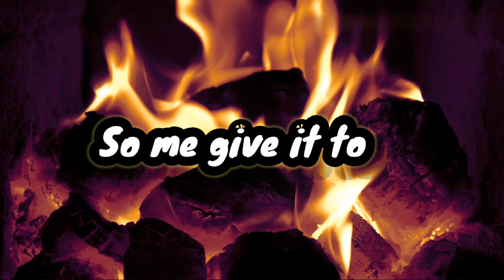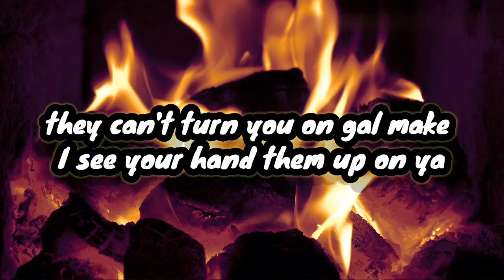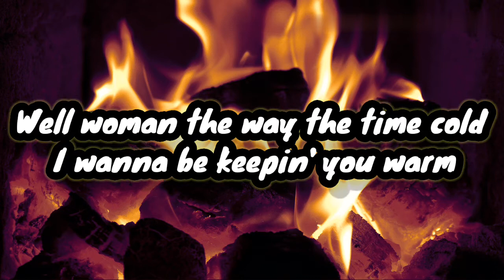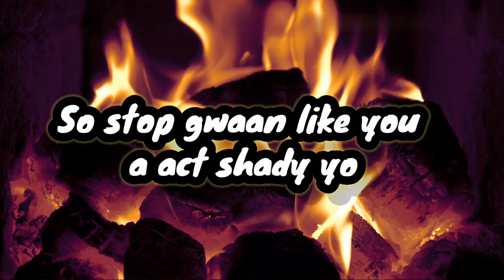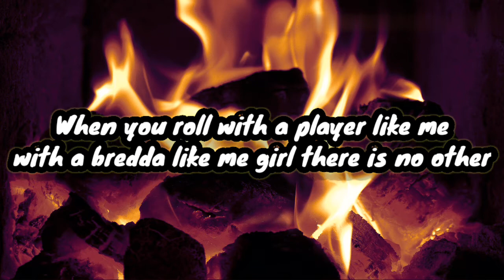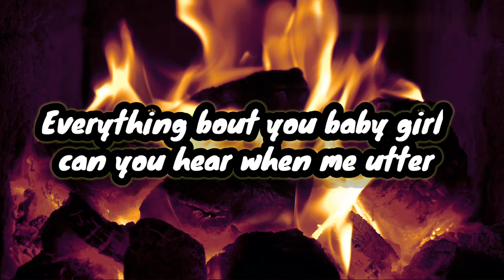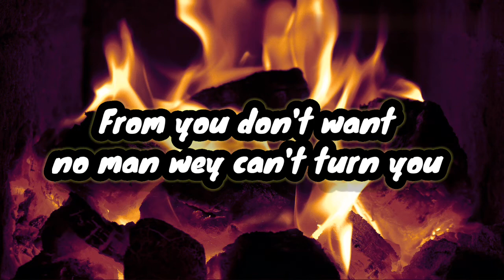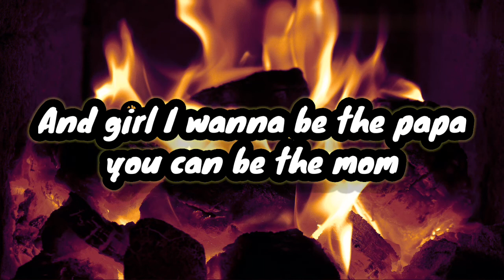Sean Paul_Temperature (Lyrics) || الأغنية اللي كلنا بنسمعها ومتعرفش اسمها الحقيقي 🎵🎧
Lyrics 🎤

The gal them Schillaci
Sean da Paul
So me give it to... so me give to... so me give it to to all girls
Five million and forty naughty shorty
Baby girl, all my girls, all my girls
Sean da Paul say

Well woman the way the time cold I wanna be keepin' you warm
I got the right temperature for shelter you from the storm
Oh lord, gal I got the right tactics to turn you on
And girl I wanna be the papa, you can be the mom

Make I see the gal them bruk out 'pon the floor from you don't want no worthless performer
From you don't want no man they can't turn you on gal make I see your hand them up on ya
Can't tan 'pon it long, naw eat no yam, no steam fish, nor no green banana
But down in Jamaica we give it to you hot like a sauna

Bumper exposed and gal you got your chest out but you no wasters 'cause gal you impress out
And if you des out a me you fi test out
'Cause I got the remedy to make you de-stress out
Me haffi flaunt it because me God Bless out, and girl if you want it you haffi confess out
A no lie weh we need set speed a fi test the mattress out

Gal don't say me crazy now,
This strange love it a no Bridgette and Flava show
Time fi a make baby now
So stop gwaan like you a act shady yo

Woman don't play me know,
'Cause I no Fred Sanford nor Grady yo
My lovin' is the way to go

When you roll with a player like me, with a bredda like me girl there is no other
No need to talk it right here just park it right here keep it undercover

From me love how you fit inna you blouse and you fat inna you jeans and mi waan discover
Everything bout you baby girl can you hear when me utter

From you don't want no man wey can't turn you on gal make I see your hand them up on ya